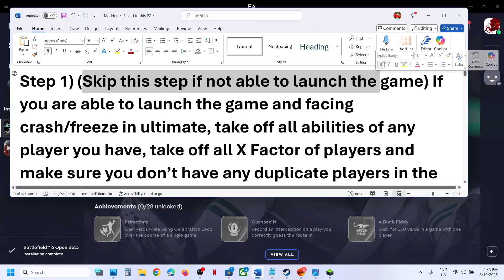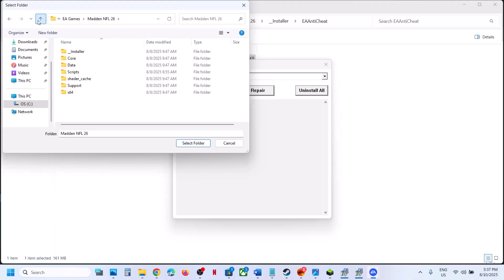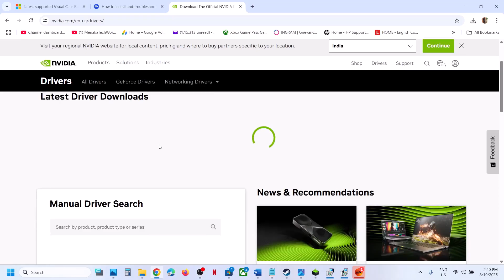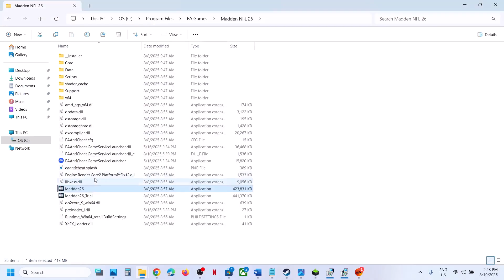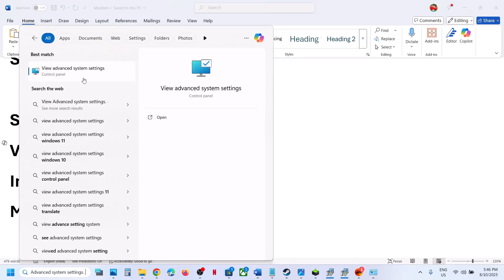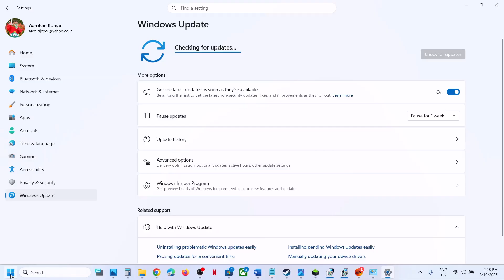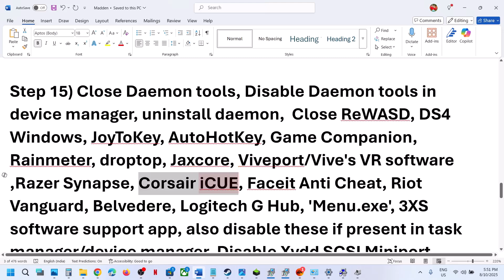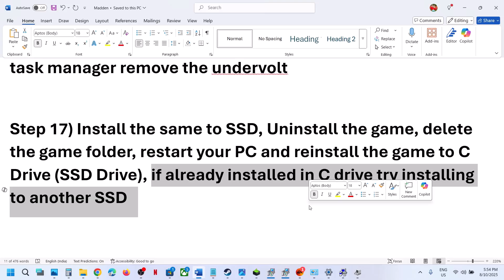Fix Madden NFL 26 Crashing/Freezing/Not Launching/DirectX Function Error/EA AntiCheat Error On PC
Fix Madden NFL 26 Not Launching/Won't Launch On PC, Fix Madden NFL 26 Crash On Splash Screen/Crash To Desktop,Fix Madden NFL 26 DirectX Function Error, Fix Madden NFL 26 EA Javelin AntiCheat Error On PC
Step 4) Repair EA AntiCheat, Uninstall and Reinstall EA AntiCheat, uninstall third party anticheat software such as faceit anticheat etc.